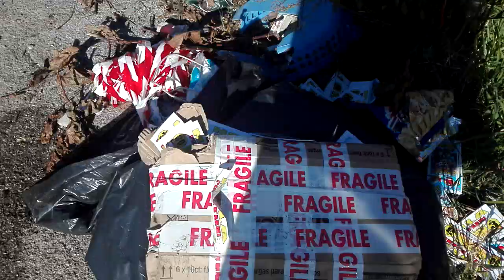Il cazziblog-i Silenzi COLPEVOLI del Cazziblog